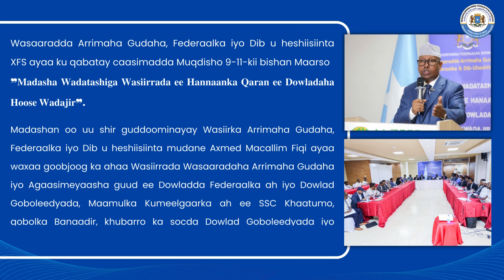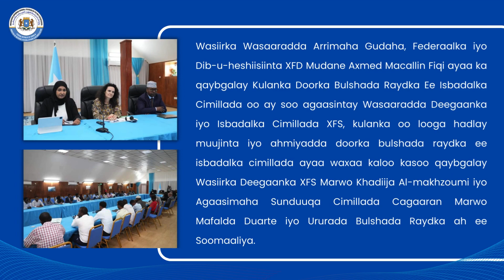❞𝐓𝐨𝐝𝐨𝐛𝐚𝐚𝐝𝐤𝐚 𝐢𝐲𝐨 𝐀𝐫𝐫𝐢𝐦𝐚𝐡𝐚 𝐆𝐮𝐝𝐚𝐡𝐚❞, 9-15-ka bisha March 2024-ka.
❞𝐓𝐨𝐝𝐨𝐛𝐚𝐚𝐝𝐤𝐚 𝐢𝐲𝐨 𝐀𝐫𝐫𝐢𝐦𝐚𝐡𝐚 𝐆𝐮𝐝𝐚𝐡𝐚❞,

Waa muuqaal gaaban oo soo koobaya wararka iyo waxqabadka Moifar - Wasaaradda Arrimaha Gudaha, Federaalka & Dib u heshiisiinta  ee muddada 9-15-ka bisha March 2024-ka.

𝐃𝐇𝐀𝐌𝐌𝐀𝐀𝐃
𝑿𝒂𝒇𝒊𝒊𝒔𝒌𝒂 𝑿𝒊𝒓𝒊𝒊𝒓𝒌𝒂 𝒊𝒚𝒐 𝑾𝒂𝒓𝒃𝒂𝒂𝒉𝒊𝒏𝒕𝒂